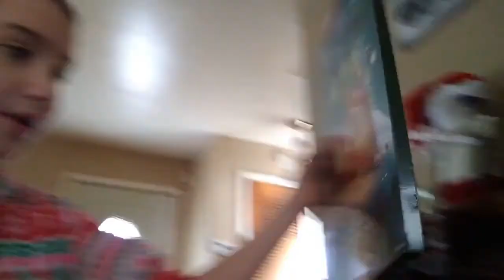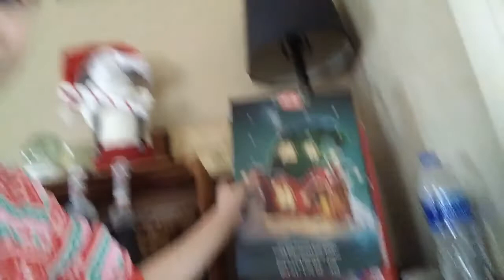A day in the life of Faith - Vlogmas day 1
This is my day. I have lots of surprises, I make Christmas crafts, and have lots of fun.